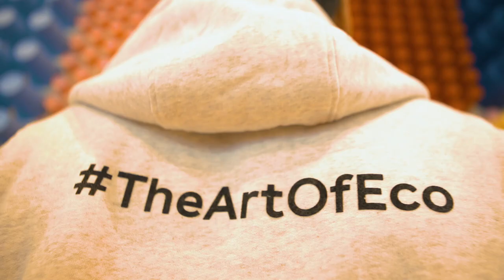TheArtOfEco FITUR Thursday, 24th of January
Our second day at FITUR MADRID has been characterized by the action TheArtofECO with Gotzon Mantuliz, the participation of Maria Umbert, Corporate Communication Senior Director, in a roundtable on Sustainable Tourism and the award to our app that Berta Gacho, Web Specialist, picked up.